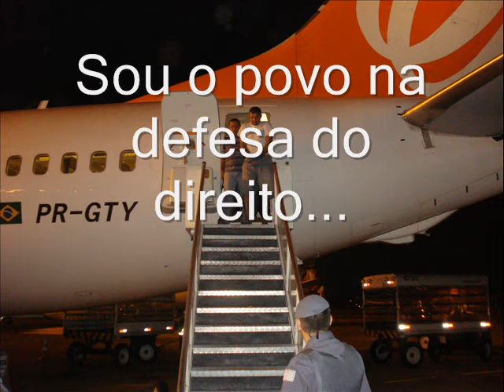Canção 3BPCHQ - ESCOLTA MLCaesar